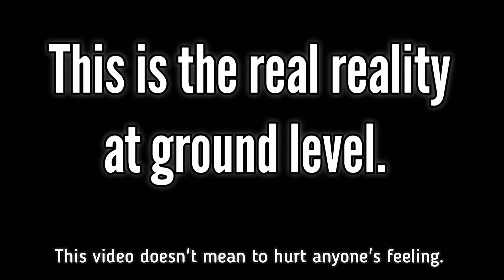Harsh reality of Zanskar lungnak valley 's road || Ladakh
Interviewee Acho has years of experience of travelling through this road.

Pipiting Acho Kalden report of gulistaan news.

Music credits